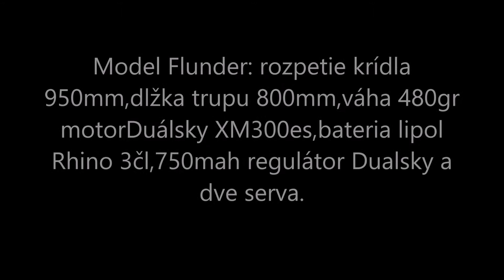Model Flunder univerzál na vodu, sneh, trávu, ale nie na asfalt